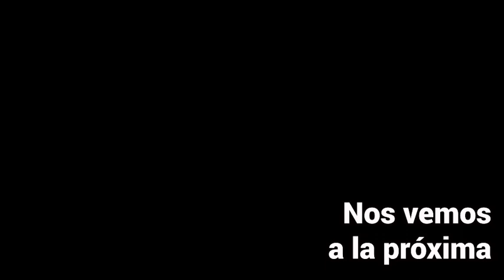¿Se puede repotenciar la bujía de forma casera?